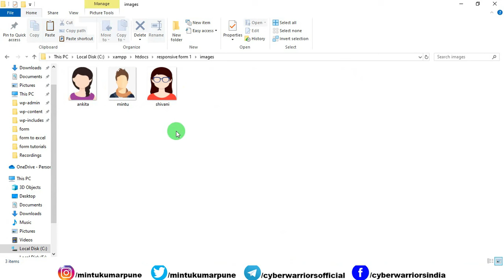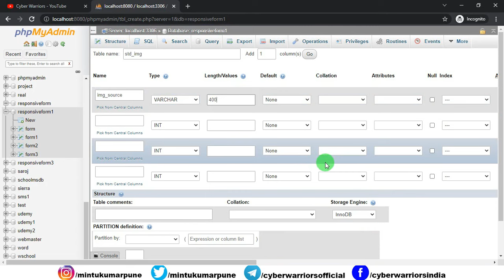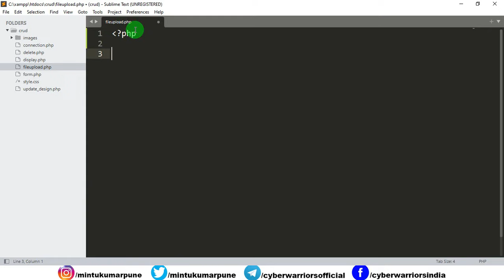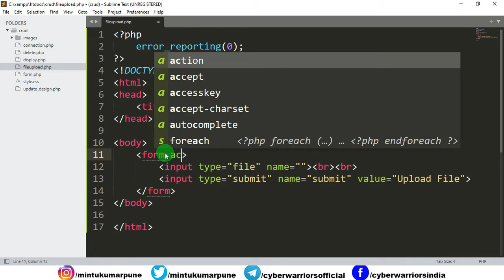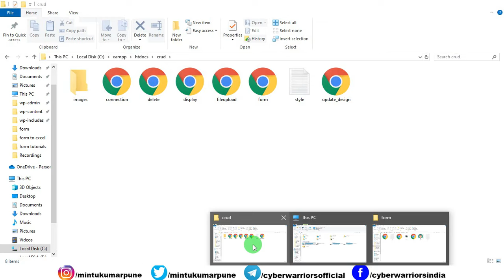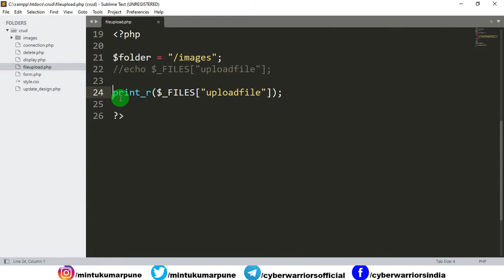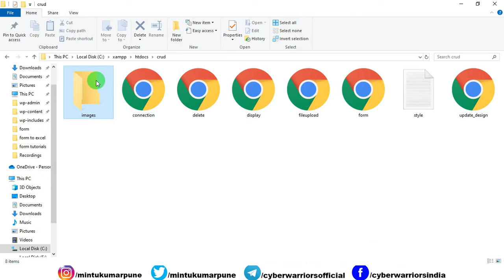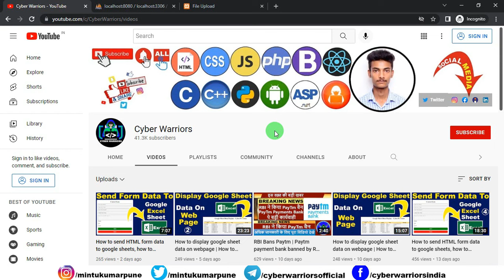Upload Files and Images to Website in PHP | PHP Tutorial | Learn PHP Programming | Image Upload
In this video, I will teach you how to Upload Files and Images to a Website in PHP or how to upload images in PHP MySQL Database.